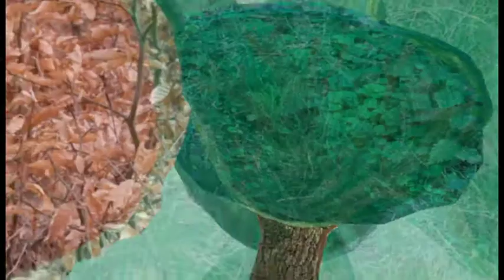Die Auserwählten / Short Film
By Damian Harmata

Made at the animation class at the University of Arts and Design Kassel (Germany).